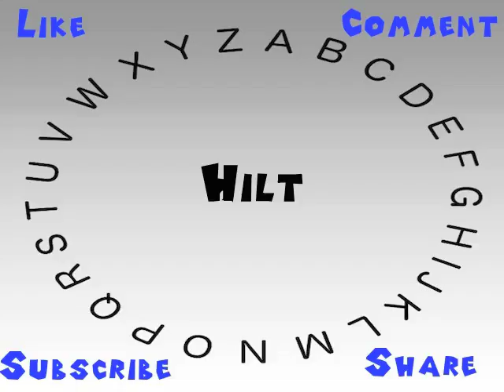How to Say or Pronounce Hilt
This video shows you how to say or pronounce Hilt.

How would you say Hilt?